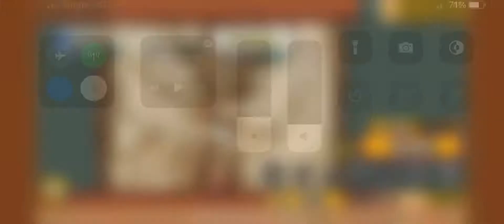The Battle Cats - Rickety Coaster (3 Star)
Wave spam? Just Octo.